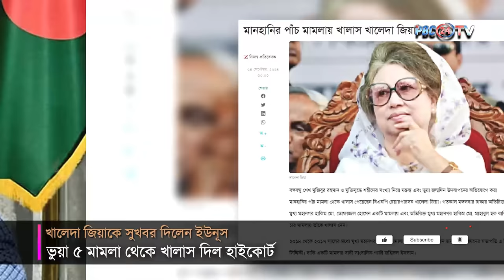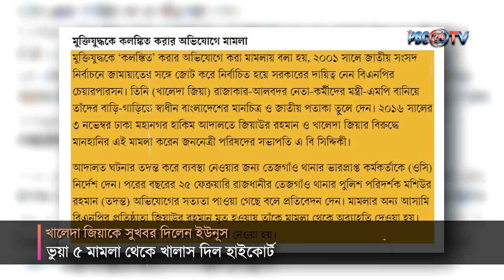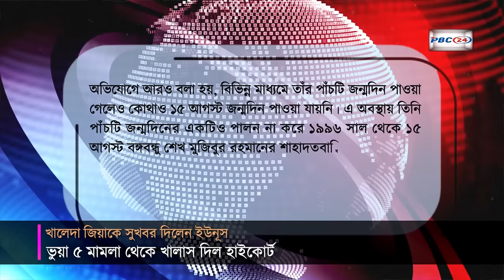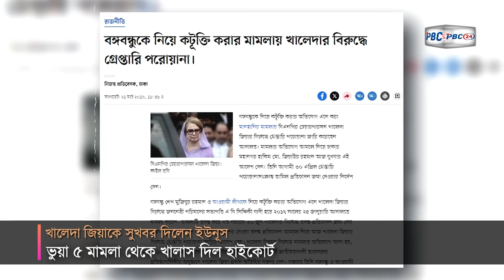খালেদা জিয়াকে যেই সুখবর দিলেন ড. ইউনূস I Khaleda Zia | Yunus | bnp | PBC24TV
একের পর এক সুখবর পেয়ে যাচ্ছে বিএনপি। তারেক রহমানের পর এবার সাবেক প্রধানমন্ত্রী খালেদা জিয়াকে সুখবর দিয়েছে ড. ইউনূসের নেতৃত্বাধীন অন্তর্বর্তীকালীন সরকার। আওয়ামী লীগ সরকার ক্ষমতায় থাকাকালে দায়ের হওয়া পাঁচটি মানহানির মামলায় সাবেক প্রধানমন্ত্রী ও বিএনপির চেয়ারপারসন খালেদা জিয়াকে খালাস দেওয়া হয়েছে।